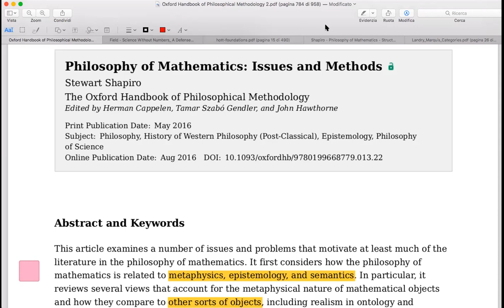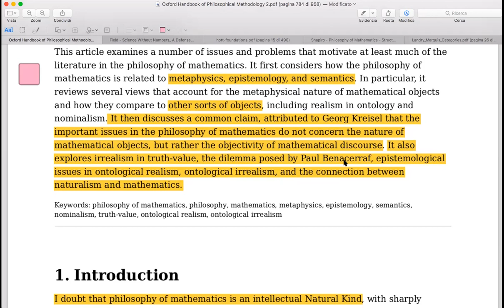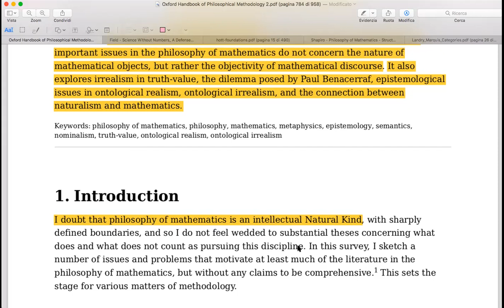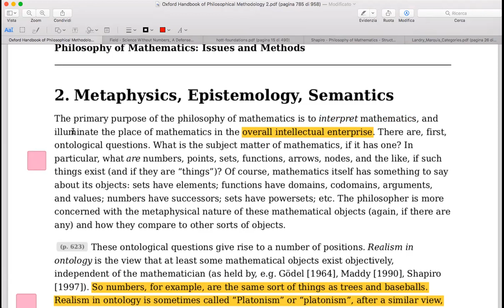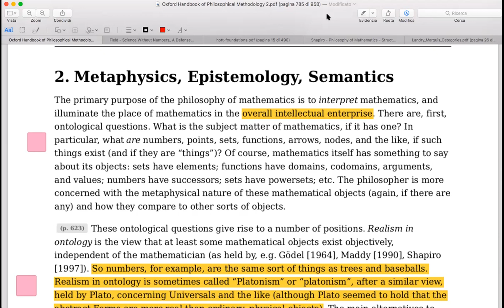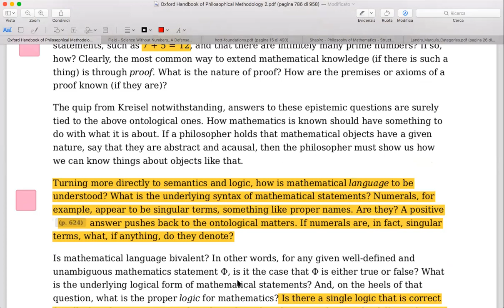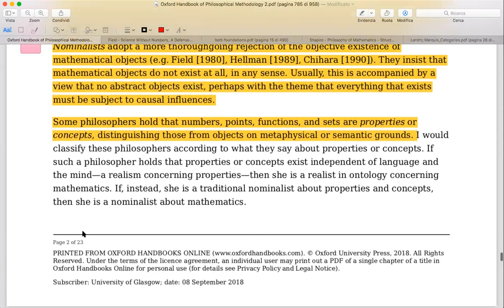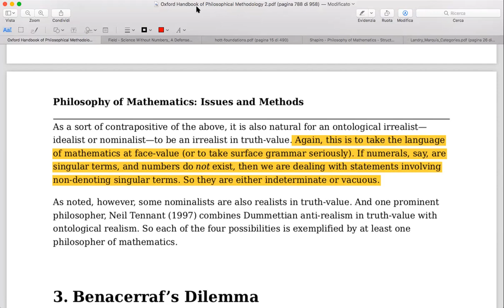Filosofía de las Matemáticas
Conferencia sobre Metodología de la filosofía de las matemáticas, a cargo del Dr. Lorenzo Boccafogli.